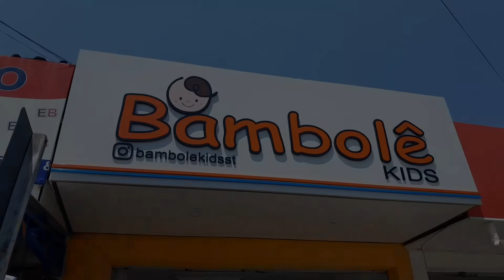VIÚVA MÃE DE 3 FILHOS VAI A LOJA COMPRAR ROUPAS PARA OS FILHOS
Fale conosco através do whatsapp do canal Brasil feliz (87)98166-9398 ou (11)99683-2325
Se desejar ajudar alguma família do canal segue dados bancários 👇

Conta caixa econômica federal 👇
Ag.0914
Op.1288
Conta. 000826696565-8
Titular da conta. Edmar Alexandre da Silva

Se você desejar enviar algum presente para alguém do canal segue o endereço 👇
Rua 14 de julho n°395
Cidade. Serra Talhada
Estado. Pernambuco
Cep.56909-680

O canal Brasil feliz agradece a todos que acompanham o nosso trabalho, compartilham e deixam o like, agradecemos também pelas orações, pois é fundamental as vossas orações em favor dos personagens do canal Brasil feliz.
   Somos apenas uma pequena ponte,um canal humilde que ajuda famílias humildes, através de suas doações levamos alegria e esperança de dias melhores aplicando em consultas, cestas básicas, perfuração de poços artesianos, construção de casas para famílias desabrigadas.
Através das doações dos anjos do canal já construimos casas, perfuramos poços artesianos, matamos fome de famílias que estavam passando extrema necessidade, realizamos diversos exames na vida de famílias que já não viam mais uma esperança para suas vidas.
  Gratidão a todos que tem nos ajudado nessa tão linda obra social aqui no sertão pernambucano.
   Mostramos a realidade de nossos irmãos nordestinos e pedimos a Deus que toque no coração de mais pessoas, para juntos levarmos uma esperança de dias melhores a essas famílias.